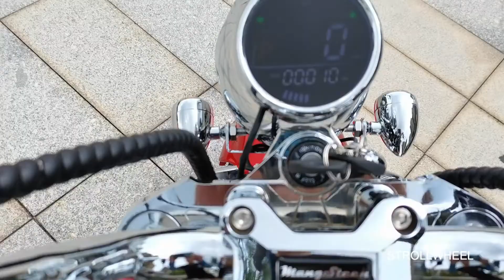2022 New EU Stock EEC COC Citycoco 4000W 72V 40AH Battery Electric Scooter Chopper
Motor: 4000W brushless motor
Lithium battery: 72V, 40Ah Samsung Lithium-ion battery
Range: 140km
Max speed: 80km/h
Max load: 219kgs
Max climb: 40 degrees
Charge time: 4h (72V, 13A)
Tire: Front 130/70-12  Reae 215/40-12
Light system LED headlight, brake light, turn lights
Alarm Burglar alarm +2 Remote controls
The Carton included scooter, mirrors, charger, tools, user manual
Certificates CE/FCC/ROHS/EEC/COC/MSDS/UN38.3

Our advantages are as follows:
★Accept one piece door to door service
★We can delivery from EU door to door to your address express, shipping time is 3-5 working days.
★You can also pick up the model from EU warehouse by yourself.
★EEC/COC approved scooter, it can get the license plate and drive on the street legal in EU country.
★Please let me know if you are interested then i can send you our complete price list.
★Should you have any questions, it is welcome. Thanks!

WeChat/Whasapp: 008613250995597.